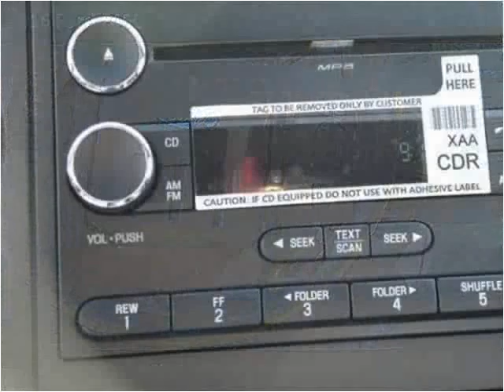2016 Ford F450 New Cars Manassas VA